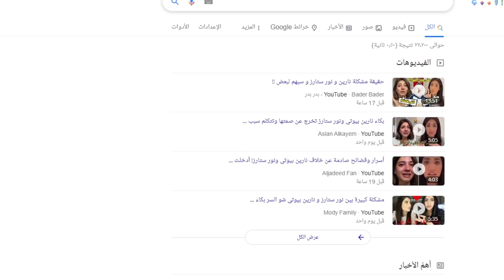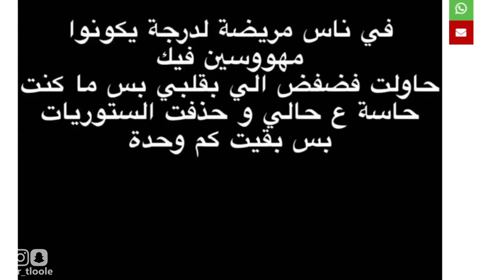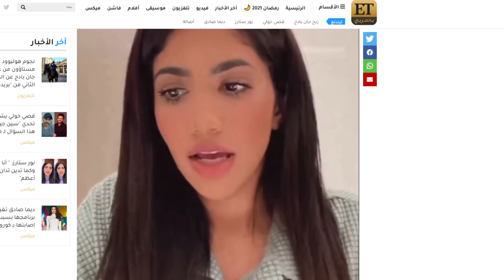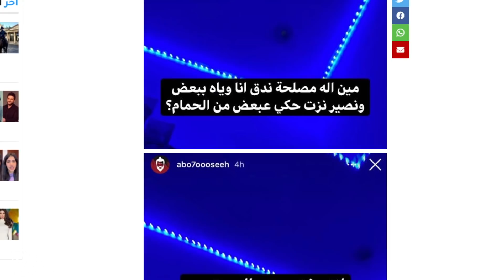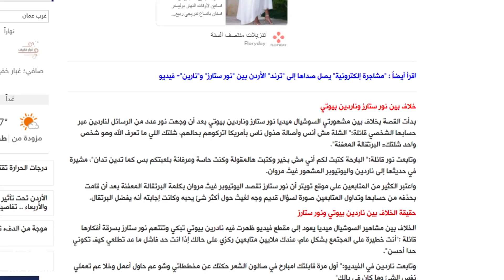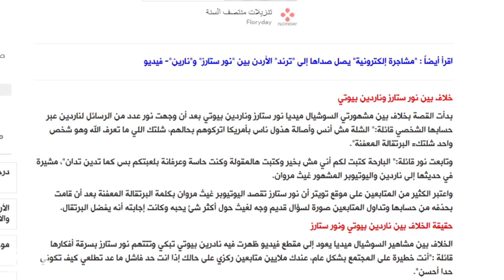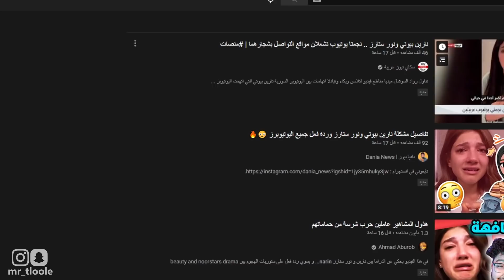دراما اشهر بنتين باليوتيوب!!